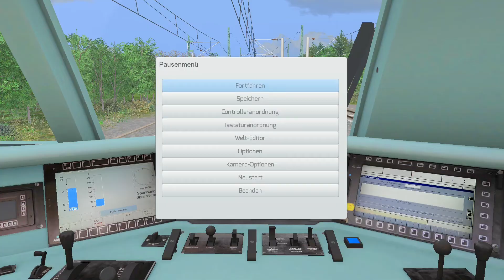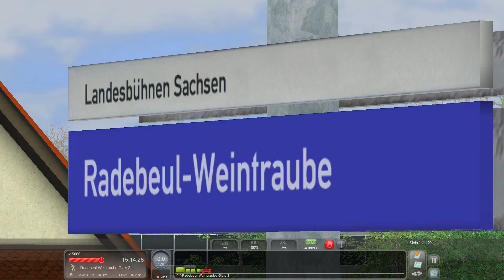Train Simulator 2022: S-Bahn Dresden mit der BR 101 von Coswig nach Dresden HBF [#1]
Hallo Leute, in diesem Video fahren wir im Train Simulator 22, die S1 von Coswig nach Dresden Hauptbahnhof auf dem Addon Bahnstrecke Riesa - Dresden.